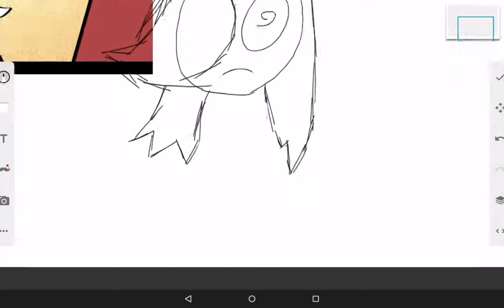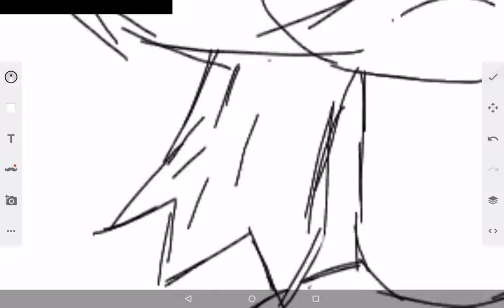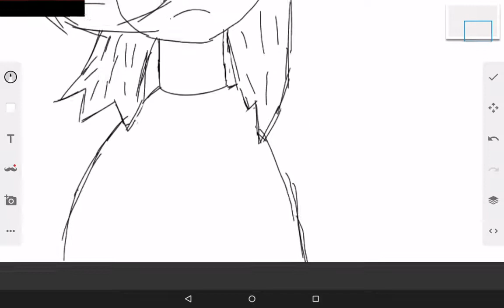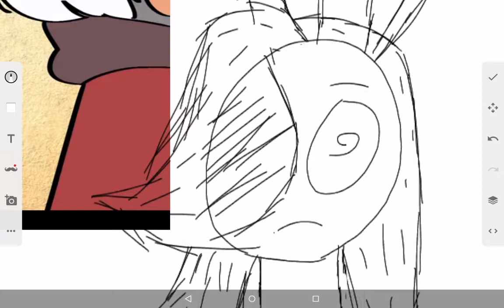Drawing Fanart For A Follower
Here is another masterpiece by yours truly